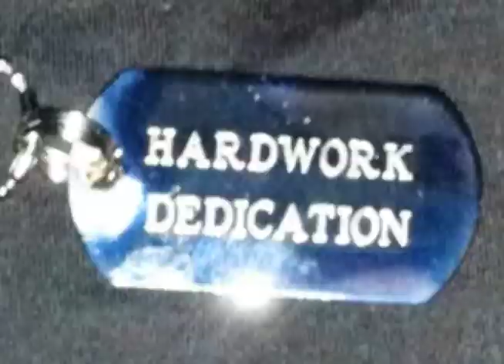Travis Hartman Returns to the Boxing Ring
Short interview of Travis Hartman's return to the ring after an over two year layoff. For more information on his story check out his blog